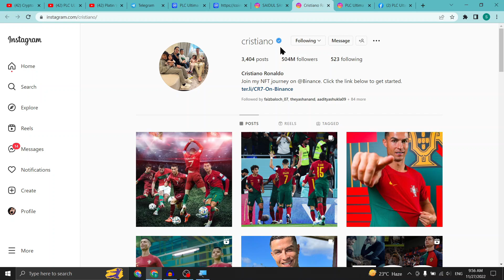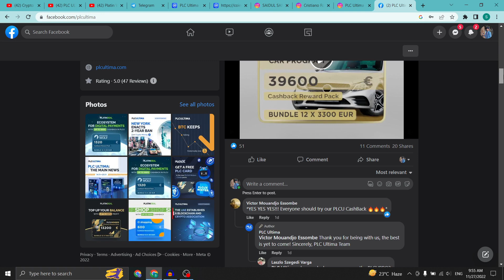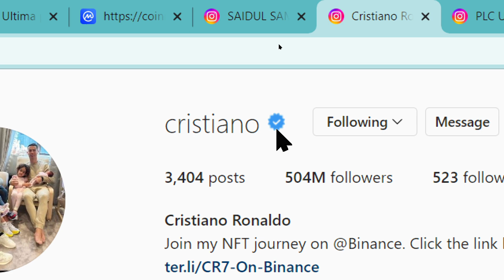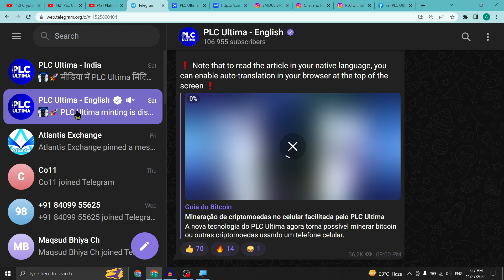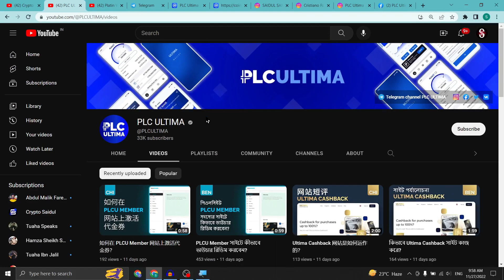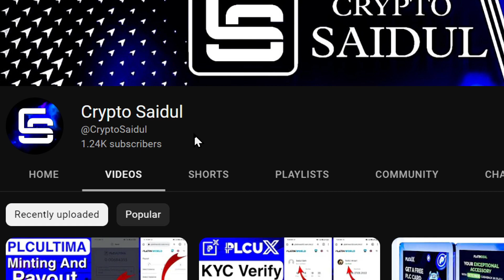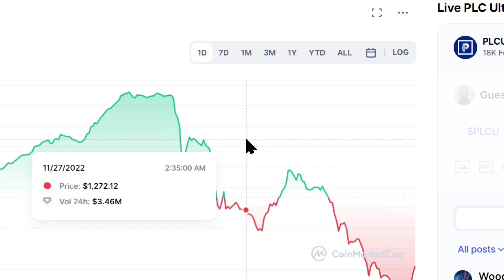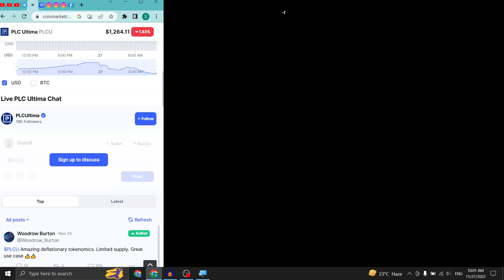Good News From YouTube For PLCU | PLCU Update Today | PLCUX | PLC Ultima | Crypto Saidul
❣️Below you are given the link of my Instagram and the other channel I have.❣️